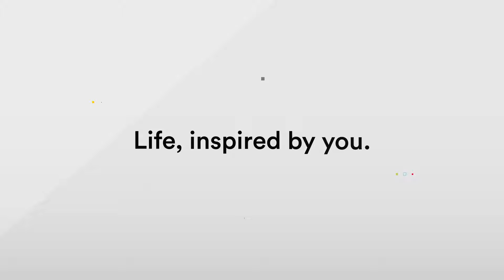Life Insurance Questions - How many people provide false information?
As life insurers, people have a lot of misconceptions about how we do things. One of the questions we get asked is how many people fake information?